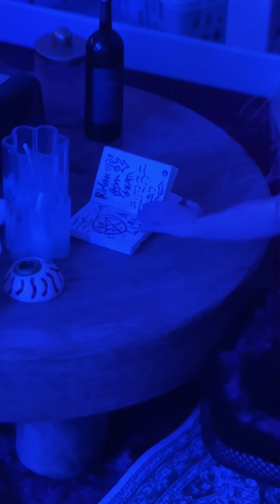DOLL DRAMA - Halloween Special! 🐻🎃👻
Barbie versucht in der Halloweennacht während einer Séance den Geist von Mr. Snuggles zu beschwören und ihn davon zu überzeugen, wieder ins Reich der Lebenden zurück zu kehren! 🐻👻

⭐️Doll Drama/
Produziert & Vermarktet von Aquamarin
Schnitt, Bearbeitung, Synchonstimmen von Aquamarin
Story von Aquamarin